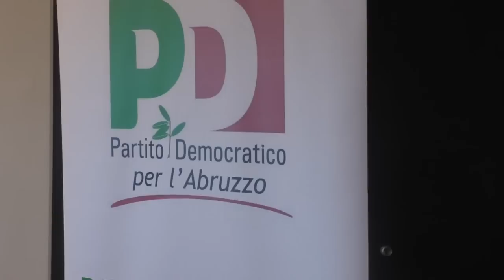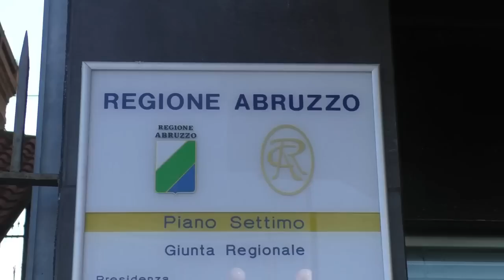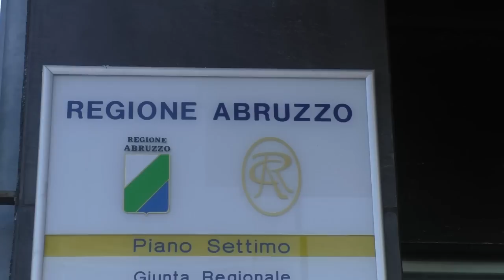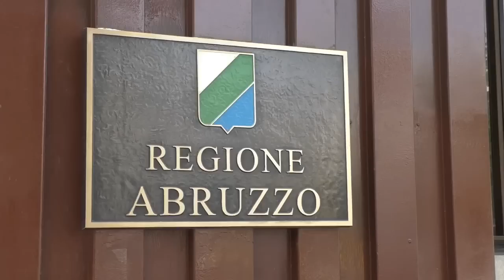Paolucci (PD): Marsilio su sanità smentisce Febbo. Al neo assessore Verì, dico buon lavoro.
Silvio Paolucci (PD): Marsilio su sanità smentisce Febbo. Al neo assessore Verì, dico buon lavoro.